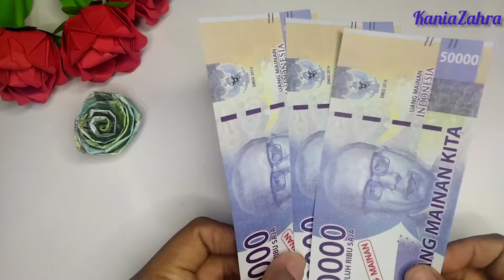Origami bunga mawar dari uang kertas